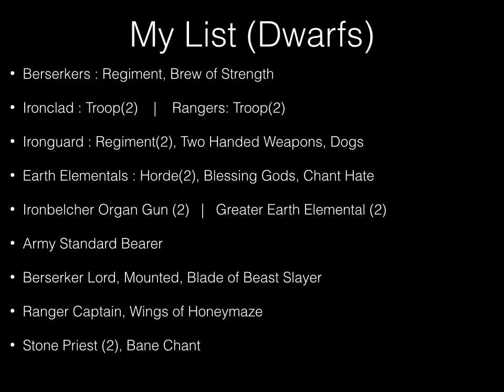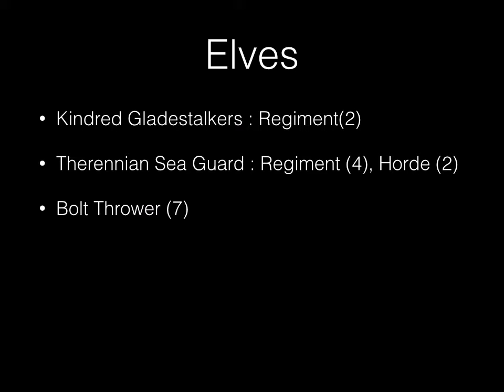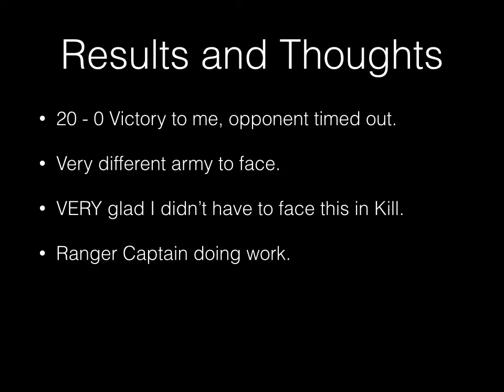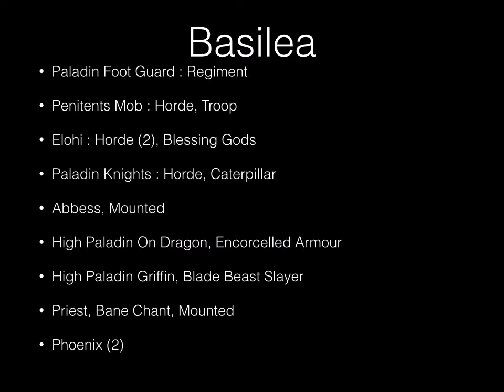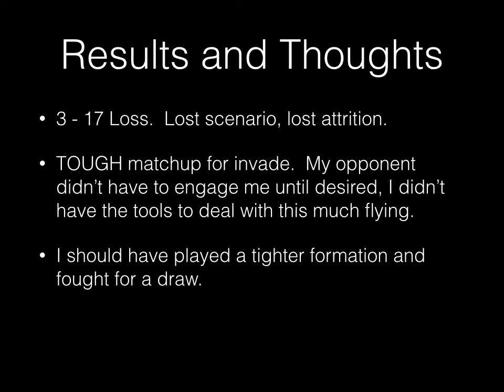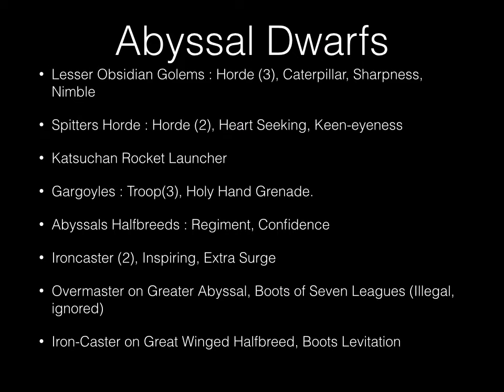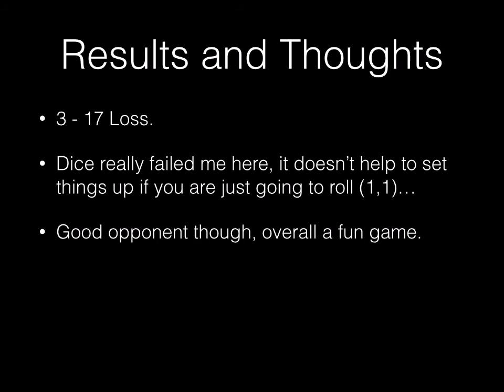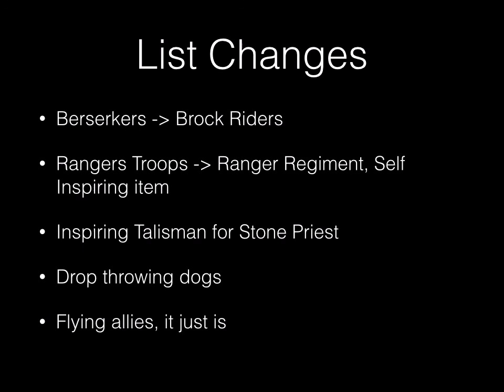King of War : Battle Report 31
Adepticon Kings of War 2016 tournament.  Games 4, 5, 6 included.